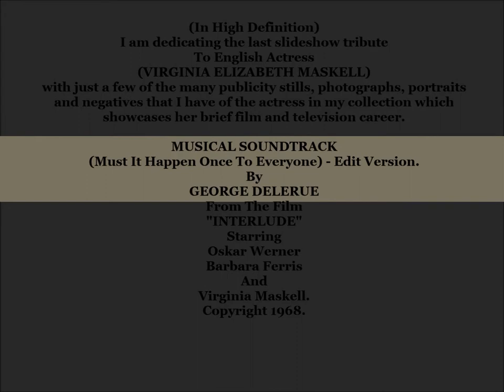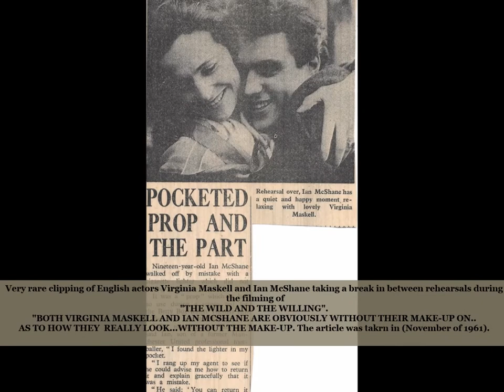"THE VIRGINIA MASKELL SLIDESHOW TRIBUTE 2022" (HD HQ 1080p).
I am dedicating the last slideshow tribute to English Actress (Virginia Elizabeth Maskell)
with just a few of the many publicity stills, photographs, portraits and negatives that I have of the actress in my collection which showcases her brief film and television career.
Musical Soundtrack (Must It Happen Once To Everyone) - Edit Version by GEORGE DELERUE
From The Film "Interlude" Starring, Oskar Werner, Barbara Ferris And Virginia Maskell.